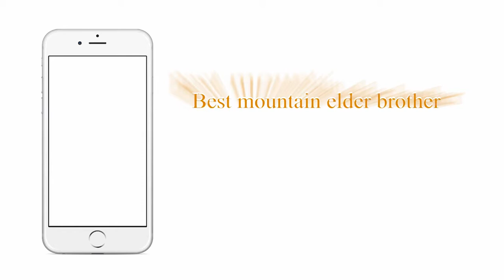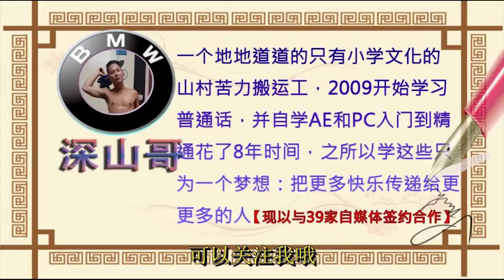当女人真正爱上一个男人时，会忍不住有这些举动